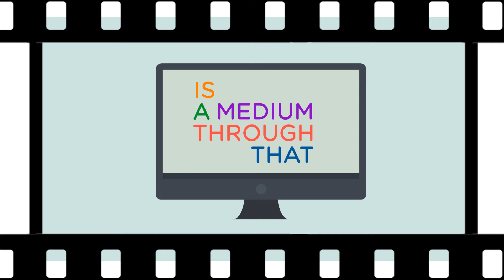Why should you invest in Video?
Is video important? It is 2017 & if video is not a part of your marketing plans, you should reconsider!!